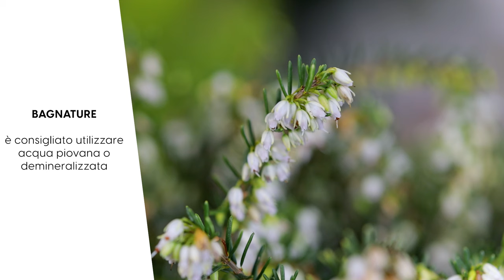Erica, come curare una pianta resistente al freddo ❄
Erica è un arbusto sempreverde, colorata, resistente e facile da coltivare. I suoi fiori decorano i giardini anche nei mesi freddi, quando poche altre piante sono in grado di sfoggiare simili tonalità.

Sono ideali per piccoli giardini oppure per essere posizionate nei vasi, ma anche per essere messe in gruppo per creare sfumature di colore che mutano con le stagioni.

L’erica mostra minuscoli fiori a forma di campana o tubolari, nei toni del rosa, viola, rosso o bianco, i quali sbocciano in periodi diversi in base alla cultivar scelta. Nonostante siano molto piccoli, i fiori sono molto fitti, tanto che a volte arrivano a nascondere le foglie.

Il fogliame fine, aghiforme e sempreverde fornisce ancora più colore, in varie sfumature di verde o giallo, a loro volta sfumate di color rame.

Nei giardini vengono tradizionalmente coltivate come tappezzanti, siepi basse o lettiere invernali. Generalmente sono alte da 20 cm a 1,5 m.

I fiori dell’Erica sono una ricca fonte di nettare e polline per le api ed altri impollinatori.

L’Erica somiglia alla Calluna, ma queste due piante presentano molte differenze: epoca di fioritura, morfologia del fiore e delle foglie. Inoltre la Calluna è una pianta da brughiera, quindi abituata a vivere in zone con persistente umidità, mentre l’Erica resiste bene anche in terreni asciutti.